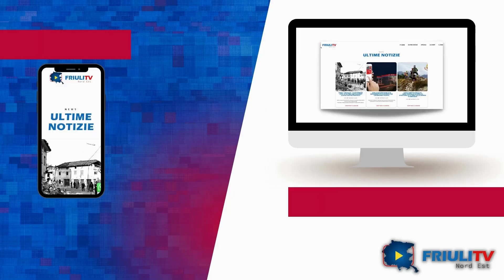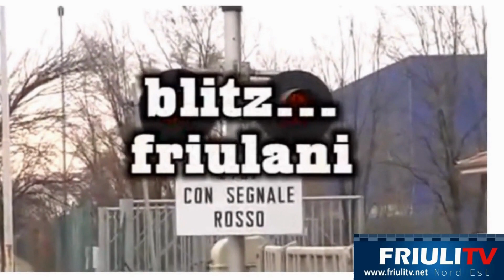BLITZ FRIULANI I GHIDINA FOLK